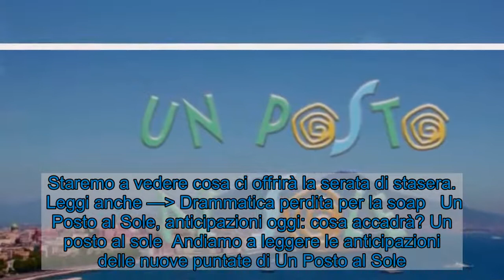Un Posto al Sole, anticipazioni puntata di oggi: addio improvviso?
Un Posto al Sole torna in onda stasera su Rai 3 nella fascia preserale. Si tratta di una soap opera italiana molto seguita.  Si tratta della ventiquattresima stagione della serie che è partita lo scorso 26 agosto e andrà avanti fino alla prossima estate. Questa è partita con la puntata numero 5316. Si tratta di una serie di racconti molto emozionanti e pieni di intrighi con tantissimi personaggi che si alternano. Ovviamente il tutto è partito nel 1996 e in 24 anni sono cambiati tantissimi personaggi. Staremo a vedere cosa ci offrirà la serata di stasera.   Leggi anche — Drammatica perdita per la soap   Un Posto al Sole, anticipazioni oggi: cosa accadrà? Un posto al sole  Andiamo a leggere le anticipazioni delle nuove puntate di Un Posto al Sole. Michele è decisamente combattuto tra la sua carriera da giornalista e i sentimenti provati per sua moglie. Continua a discutere pesantemente con Silvia con un gesto che la donna farà all’improvviso e che lascerà tutti spiazzati. Il rischio davvero molto pesante è che la situazione possa degenerare e la donna possa lasciare il marito. Il pubblico continua ormai da tempo a fare il tifo per loro come dimostrano costantemente sui social network durante la messa in onda della trasmissione.  Leggi anche — L’attrice che ha sconfitto il cancro    Quello che sicuramente potrebbe lasciare tutti sorpresi è un segreto che la stessa Silvia nasconde da tempo a Michele. La situazione potrebbe mettere il pubblico di fronte a un ragionamento molto complicato. Michele intanto lavorerà insieme a Vittorio sull’inclusione delle minoranze che lascia davvero senza parole gli estremisti, forse pronti a lasciare tutti senza parole. Intanto continua a scoppiare un feeling molto importante tra Rossella e Patrizio che potrebbe portare i due ad avvicinarsi in maniera fatale. Questo perché ormai da tempo la donna sembra provare più consapevolezza dei suoi mezzi e di cosa può fare nei confronti degli uomini.